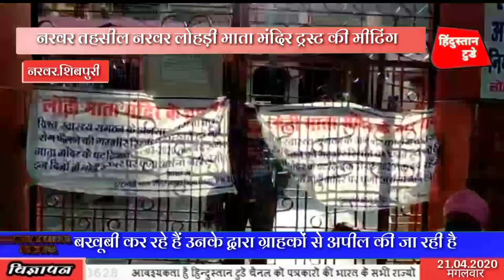नरवर तहसील नरवर लोहड़ी माता मंदिर ट्रस्ट की मीटिंग में सर्वसम्मति से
खबर आ रही है नरवर तहसील नरवर लोहड़ी माता मंदिर ट्रस्ट की मीटिंग में सर्वसम्मति से निर्णय लिया गया कि फिर से लॉक डाउन के चलते आज दिनांक 21 ,4 2020 को लोहड़ी माता मंदिर पर गरीब परिवारों को पहले हैंड सैनिटाइज करवाए जा रहे हैं लोहड़ी माता ट्रस्ट की तरफ से सोशल डिस्टेंस का पालन करवाते हुए गरीबों को राशन वितरण किया गया साथ में मांसक की भी बांटे गए उसी के चलते नरवर की गरीब जनता में राशन ले जाते हुए खुशी की लहर जगमगाती हुई नजर आई और लोहड़ी माता मंदिर के सभी ट्रस्ट पदाधिकारी मौजूद रहे उनकी मौजूदगी में राशन बांटा गया साथ में गरीब परिवारों के लोगों को समझाइश दी गई कि लोग डाउन का पालन करें और मास्क लगाएं बार-बार हाथ को साफ करें लोहड़ी माता ट्रस्ट नरवर धर्मवीर सिंह कुशवाह संवाददाता की रिपोर्ट

न्यूज़ चैनल में काम करने का सुनहरा अवसर

तेजी से बढ़ता व् उभरता हुआ सबसे लोकप्रिय न्यूज चैनल  hindustan today को
आवश्यकता है  मध्य प्रदेश उत्तर प्रदेश और छत्तीसगढ़ के सभी जिला राज्यों से अनुभवी पत्रकारों
                   की
     इच्छुक युवक-युवतियां
                 या हमें
👇WhatsApp मैसेज करें👇

            हिन्दुस्तान टुडे व्हाट्सएप
          inpt न.7067793628